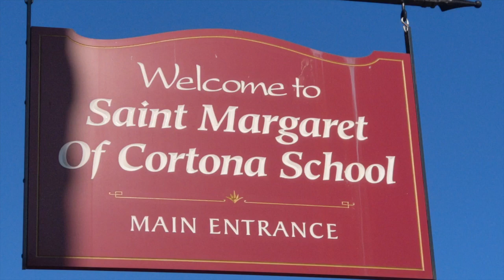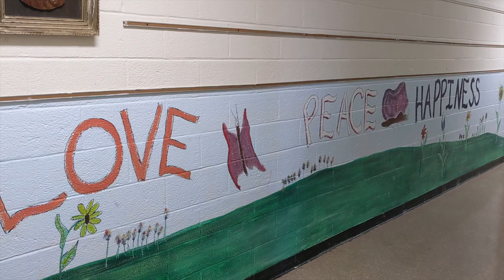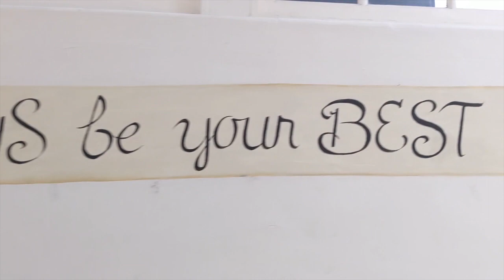SMCS Virtual Tour 4 6 2020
This video is about SMCS Virtual Tour 4 6 2020